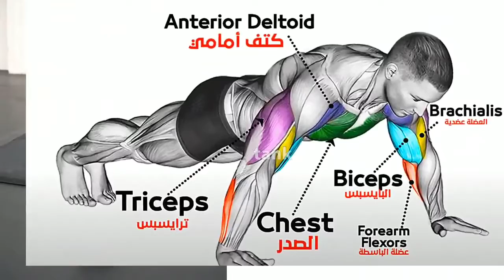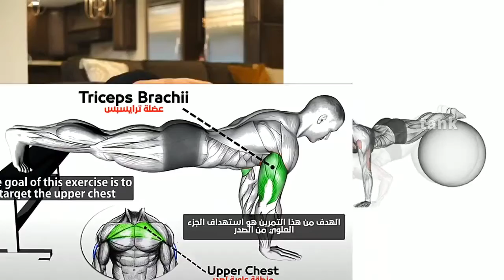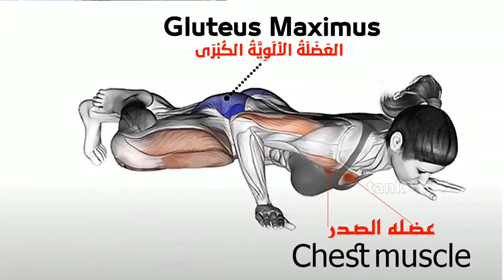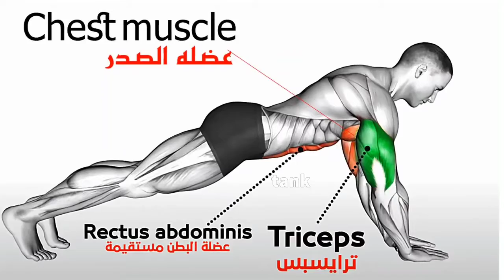FULL EXERCISE BODYWEIGHT| CHEST Workout At Home 2020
build serious chest muscle. The workout is made up of bodyweight exercises so is perfect for a home workout plan. ... Complete three sets of each, resting for 1 to 2 minutes between sets.

bodyweight chest workout, bodyweight chest workout athlean x, bodyweight chest and back workout, bodyweight chest workout no equipment, bodyweight chest workout for mass, bodyweight chest and arms workout, bodyweight chest workout at home, bodyweight chest flyes, bodyweight chest exercises, bodyweight chest athlean x, bodyweight chest and back, bodyweight chest and triceps workout, bodyweight chest and core workout, bodyweight chest and shoulder workout, bodyweight chest and abs workout, bodyweight chest building exercises, best bodyweight chest workout, buff dudes bodyweight chest, bodyweight chest workout beginner, best upper chest bodyweight exercises, bodyweight big chest, bigger chest bodyweight, bodyweight chest circuit, complete bodyweight chest workout, jeff cavaliere chest bodyweight, bodyweight chest day, bodyweight chest dips, chest day bodyweight workout, dumbbell and bodyweight chest workout, bodyweight dead stop chest dips, bodyweight chest exercises no equipment, dumbbell chest press, dumbbell chest fly, dumbbell chest workout, dumbbell chest exercises, dumbbell chest workout no bench, dumbbell chest workout at home, dumbbell chest flyes, dumbbell chest press form, dumbbell chest and shoulder workout, dumbbell chest at home, dumbbell chest and back workout, dumbbell chest athlean, dumbbell chest and back, dumbbell chest and tricep workout at home, dumbbell chest and triceps workout, dumbbell chest and arms workout, dumbbell chest bench, dumbbell chest bench press, dumbbell chest bicep workout, dumbbell chest buff dudes, dumbbell chest bench workout, dumbbell chest back workout, dumbbell chest butterfly exercise, dumbbell chest building exercises, dumbbell chest curls These are the BEST CHEST EXERCISES you can do AT HOME with NO EQUIPMENT. That's right this in-home pec workout for men requires no weights. There are many great upper chest and lower chest exercises in this amazing pushup workout. How to get a big and attractive chest muscle, chest exercises, chest inflation, chest muscle detonation, chest muscle strengthening, hip out exercises for the chest, morning exercises for the chest, chest muscle, exposure to the chest chest exercises, best exercises to strengthen chest muscles, chest muscles, The chest is one of the largest push muscles in your upper body and when taking a closer look we can divide it into 3 sections that include an upper, middle, and a lower portion, all of which require slightly different exercises to build up and develop. And by developing By having a nice chest you'll look stronger, more confident, and aesthetically pleasing, so you should be training your chest in a way that improves it's shape, size, and strength regardless of whether you can make it to the gym or not. So that's why I want to go over 9 of the best exercises you can do to develop your chest right at home without the use of any equipment. With that said since we can't use heavier and heavier weights to progressively overload our in-home workouts, we still do want another path for progression otherwise our bodies will quickly adapt and our results will plateau. So you can either go with higher reps or you can use something like a bookbag packed with heavy objects that will weigh you down to make the exercises more challenging. Either way I'll go over exact sets and reps for each exercise at the end of the video, but right now Let's start with our first exercise which is going to be the decline pushup. The decline of the pushup is a great exercise to help target the upper chest, shoulders, and triceps, and it's also a little more challenging than regular pushups. To begin you'll want to use some platform or a piece of furniture that you can put your feet on. A couch, a chair, or even stairs will all work just fine. Start by standing a few feet in front of the platform, bend down and plant your hands on the ground in line with your shoulders. Then place one foot on the platform at a time until you're in a decline position with your feet slightly higher than your head. Make sure you squeeze your core, your gluts, and your quads nice and tight, to keep your hips from sinking down, and make sure that you keep the body in a relatively straight line from your heels to the back of your head. Then Bend your elbows and lower your chest to the floor, before pressing your hands into the ground and returning back up into the original starting position with your elbows extended. Then repeat for reps.